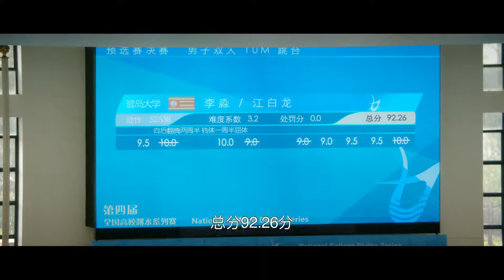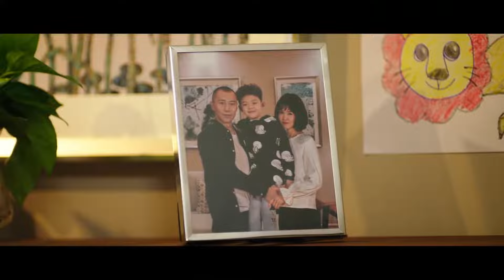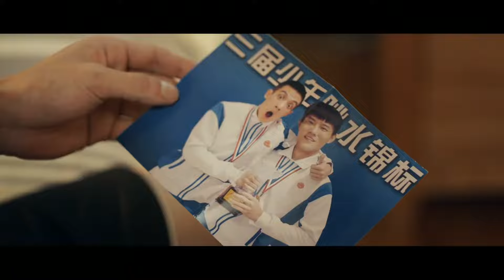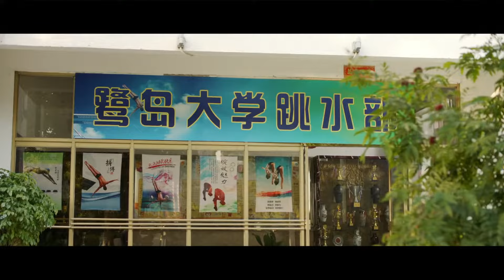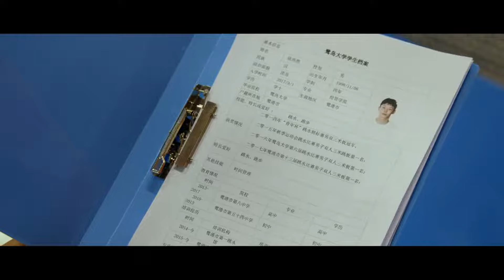ENG【BL】水男孩 | Water Boyy 第1集 （ชานน สันตินธรกุล＆ Jason Koo）